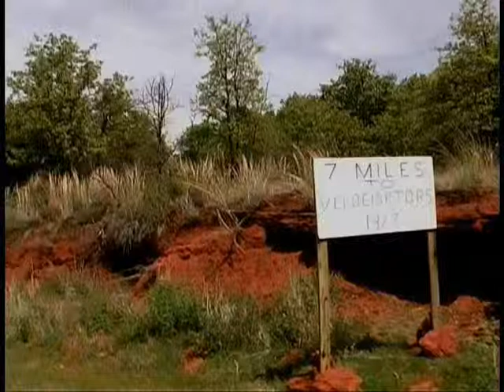The Destroyer: Part 9 Leaving Lips Lounge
Hot on the trail of the brother of the main suspect, Boris & Wolfred finally run into the main villain of the film. All of the shots here that don't feature The Destroyer were filmed on the July 27, 2014. While everything that does have the destroyer was filmed on July 28, 2014. This was due to the actor who plays The Destroyer being hungover & missing the filming. Filming was once again accomplished at Lake Stanly-Draper in Midwest City. New characters introduced hare are Mr. Anderson, who is played by Wes Bjorklund, also introduced is The Destroyer, who is played by the ever reliable Corey Mergenthaler.

Will I ever finish this film? Well I've got about 2 more shooting days before I move back to Michigan sooo.